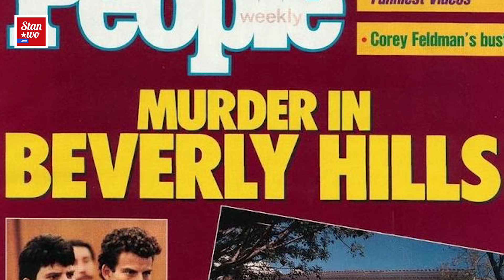Bracia Menendez z Beverly Hills - Kryminalnie #12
Dwaj bracia - Lyle i Erik zostali oskarżeni o morderstwo swoich rodziców. proces, który rozpoczął sięw 1993 był jednym z nasłynniejszych w USA. Kim byli dwaj młodzi meżczyźni nazywani przez prasę "krwawymi braćmi"? Jakie motywy stały za zbrodnią?